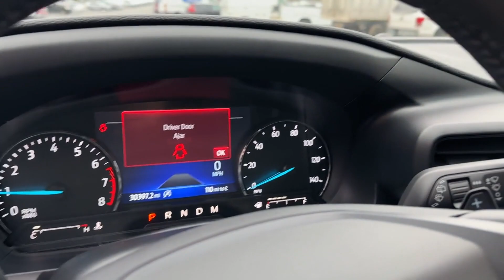Used 2020 Ford Explorer XLT Mt. Airy, Westminster, Skysville, Germantown, Frederick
2020 Ford Explorer XLT 1FMSK8DH8LGB45148 Video

This 2020 Ford Explorer XLT 1FMSK8DH8LGB45148 is full of phenomenal features such as: